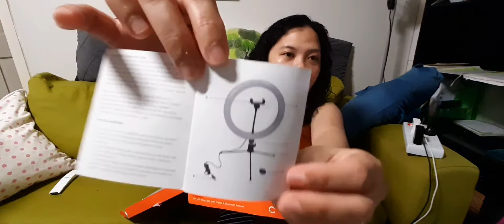Unboxing and Installation of My New 10'' Ring Light